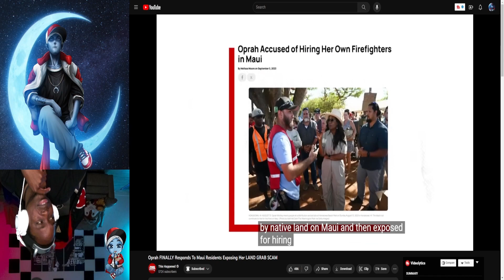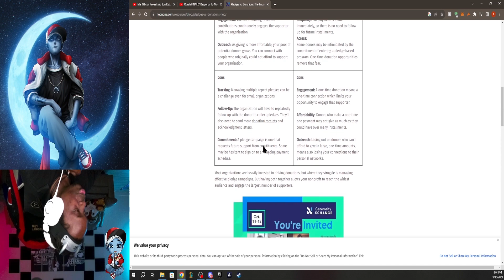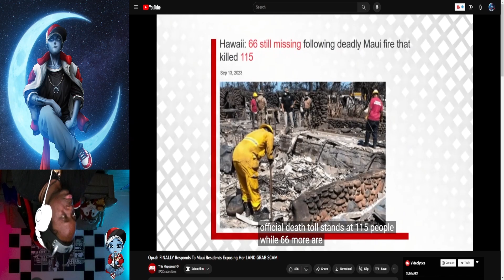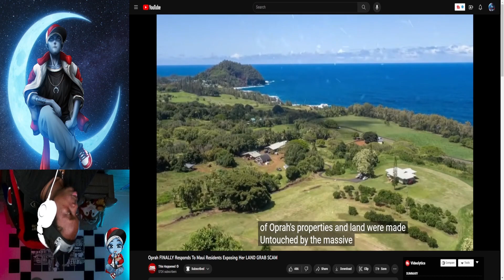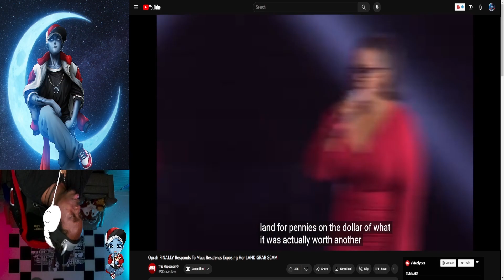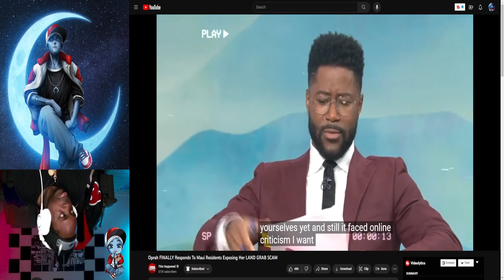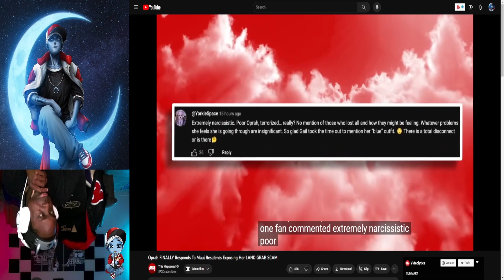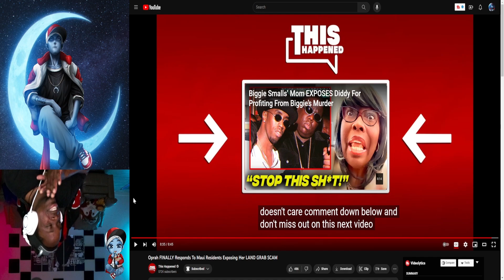PaperSIn Presents | Oprah Comments on "Conspiracy Theories" About Maui | A PaperSin Reaction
Yup. You read that right.